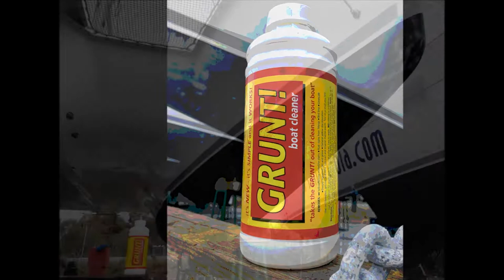GRUNT! Catamaran cleaning 2018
GRUNT! Boat cleaner is used in Greece by a charter company with a fleet of catamarans. These catamarans sail around Santorini Island where the percentage of sulphur in the water is very high. This creates serious staining on the gelcoat. The charter company have found GRUNT! boat cleaner to be a guaranteed solution for over 2 years now.

Grunt! is easily applied on the surface with a brush. After a minimum time of 30 mins, they used plenty of water to rinse the boat surface. They found the gelcoat to be clean and shiny without the use of harmful chemicals. No hard scrubbing, no back-breaking work just brush on and leave then rinse! It saves a great deal of time and effort for the charter company and it lasts. This charter company in Greece use a local supplier to buy their boat cleaning products. for making this video.